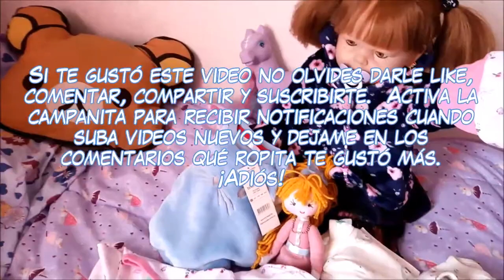💖💖 [HAUL] Ropita nueva para los bebés! Aprovechando descuentos! 💖💖